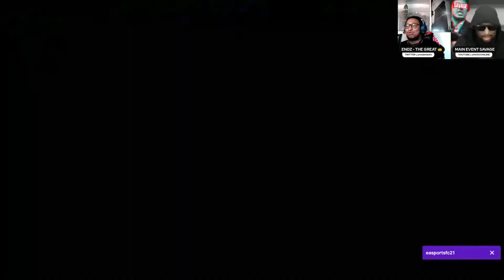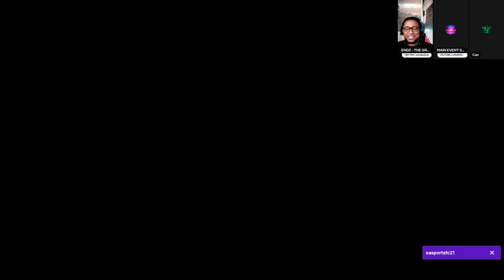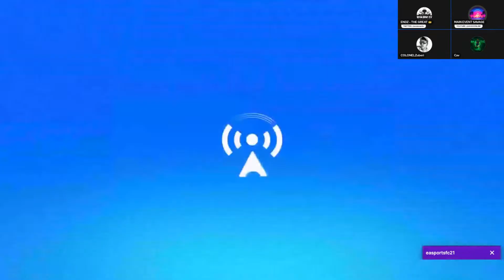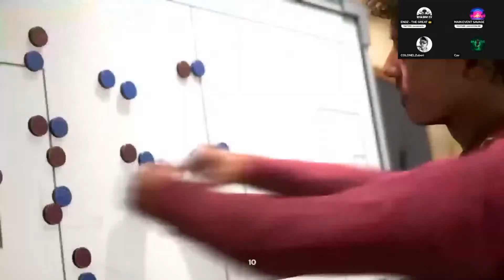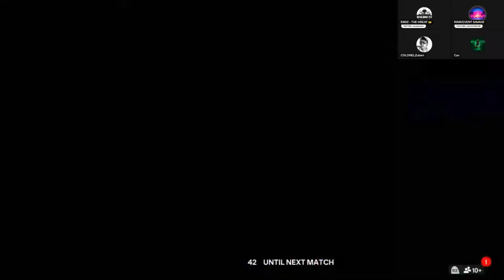ENDZ LAST GAME FOR THE CLUB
🔴 Liverpool Fan Channel 🔴

Welcome to EndzManTV the channel for all your Liverpool FC News. Let's build a community for the fans by the fans Share Like  Comment and Subscribe ✅ Look forward to Match Watch Alongs Previews and Match Reactions ⚽️ Come and have your say NEW channel with NEW ideas 😎

(ENDZ)

Endz Man TV Store - endzmantv.myspreadshop.co.uk ✅

(SAVAGE)

🔥IF YOU INTERESTED IN OVERALL BODY HEALTH GO CHECK OUT🔥

🤯 THEY HAVE YOU COVERED FROM SEA MOSS TO BLACK SEED OIL 🤯